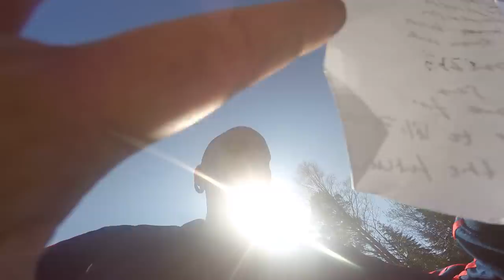Isakin Drabbad of Sweden (formerly Jonsson) Answers Questions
Isakin Drabbad answers questions sent to tumblr user truecrimehothouse.  Isakin killed and then cannibalized his girlfriend.  He then turned himself in by phone call and told them "When you come here, you don't have to go after me. I'm as calm as can be."  He was then sent to a psychiatric hospital.
Isakin is an artist, and that is what he spends most of his time doing.  He creates collages, drawings, paintings, and many other things.